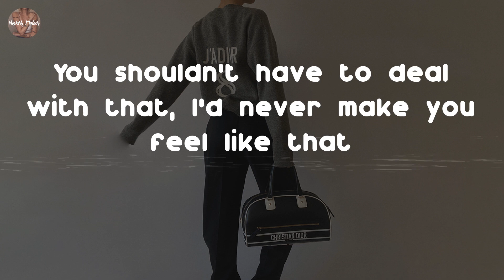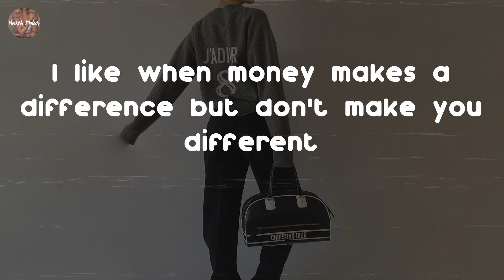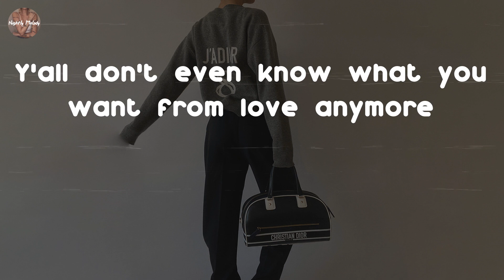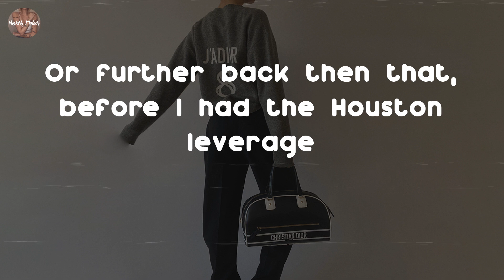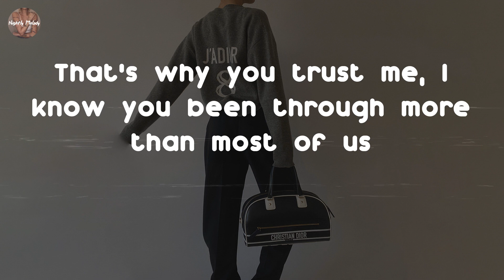Drake - Don't Tell 'Em (Lyric Video)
tell me about your feelings in the comments!

Don't Tell 'Em - Drake lyrics:
What's up? Been a minute since we kicked it, you've been caught up
With them bitches, I don't get it, you're a star love
You shouldn't have to deal with that, I'd never make you feel like that
'Cause I love me, I love me enough for the both of us
That's why you trust me, I know you've been through more than most of us
So what are you? What are you, what are you so afraid of?
Darling you, you give but you cannot take love
Yeah I needed to hear that shit, I hate when you're submissive
Passive aggressive when we're texting, I feel the distance
I look around the peers that surround me, these niggas tripping
I like when money makes a difference but don't make you different
Started realizing a couple places I can take it
I want to get back to when I was that kid in the basement
I want to take it deeper than money, pussy, vacation
And influence a generation that's lacking in patience
I've been dealing with my dad, speaking a lack of patience
Just me and my old man getting back to basics
We've been talking 'bout the future and time that we wasted
When he put that bottle down, girl that nigga's amazing
Well, fuck it, we had a couple Coronas
We might have rolled a white paper, just something to hold us
We even talked about you and our couple of moments
He said we should hash it out like a couple of grown ups
You a flower child, beautiful child, I'm in your zone
Looking like you came from the 70's on your own
My mother is 66 and her favorite line to hit me with is
Who the fuck wants to be 70 and alone?
Y'all don't even know what you want from love anymore
I search for something I'm missing and disappear when I'm bored
But girl, what qualities was I looking for before?
Who you settling for? Who better for you than the boy, huh?
I love me, I love me enough for the both of us
That's why you trust me, I know you been through more than most of us
Uh, thinking 'bout Texas back when Porsche used to work at Treasures
Or further back then that, before I had the Houston leverage
When I got Summer a Michael Kors with my momma's debit
A weak attempt at flexing, I'll never forget it
'Cause that night I played her three songs
Then we talked about something we disagreed on
Then she started telling me how I'll never be as big as Trey Songz
Boy was she wrong, that was just negative energy for me to feed off
Now it's therapeutic blowing money in a galleria
Or Beverly Center Macy's where I discovered Bria
Landmarks to the muses that inspired the music
When I could tell it was sincere without trying to prove it
The one that I needed was Courtney from Hooters on Peachtree
I've always been feeling like she was the piece to complete me
Now she engaged to be married, what's the rush on commitment?
Know we were going through some shit, name a couple that isn’t
Remember our talk in the parking lot at the Ritz
Girl I thought we had it all planned out, guess I fucked up the vision
Learning the true consequences of my selfish decisions
When you find out how I’m living I just hope I’m forgiven
It seems like you don’t want this love anymore
I’m acting out in the open it’s hard for you to ignore
"Been Baka aka Not Nice from time, G
Been a East Side ting
Scarborough ting from time, G
Been have up di ting dem from time, G
So I don't know what's wrong with these
Little wasteman out here eh?
Y'all need to know yourself"